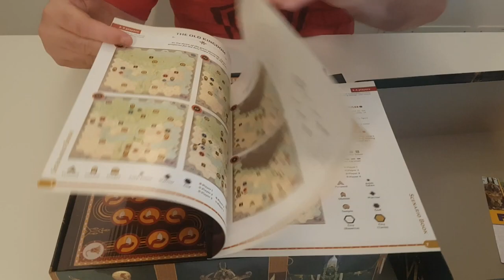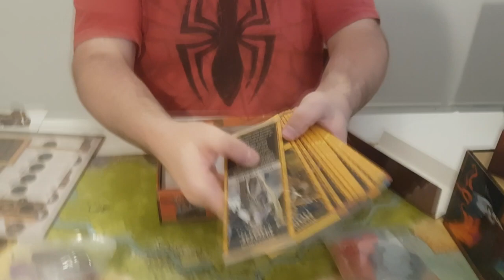ANKH - KS Completo - Unboxing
Edu Guerra já recebeu o seu KS do Ankh, jogo que será lançado aqui no Brasil pela Galápagos jogos. Nesse vídeo o Guerra vai abrir todas as caixas que chegram, o que não é pouca coisa. Então quer conhecer esse jogo que logo estará no Brasil! Confere aí!